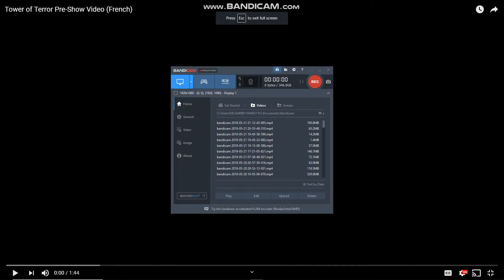Tower of terror Disneyland Paris pre show French without captions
Tower of terror Disneyland Paris pre-show French without captions enjoy